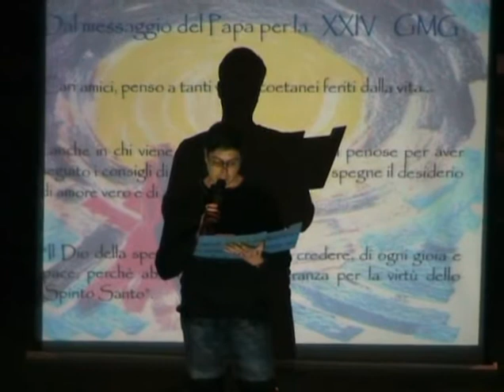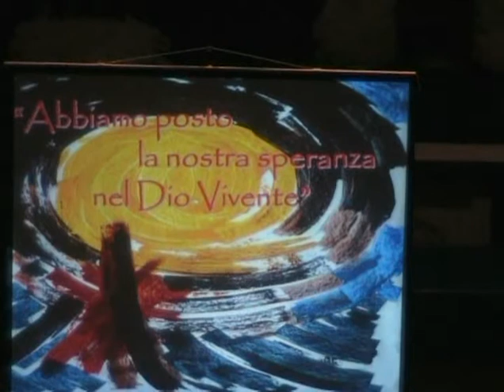Parte 1/9 - Musical "La Marcia dei Giganti"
Il Liceo della Comunicazione "Immacolata" di Cesena ha proposto nella spendida cornice della Cattedrale di Sarsina il Musical "la Marcia dei Giganti" in occasione della Giornata Mondiale della Gioventù vissuta sabato 4 aprile 2009.